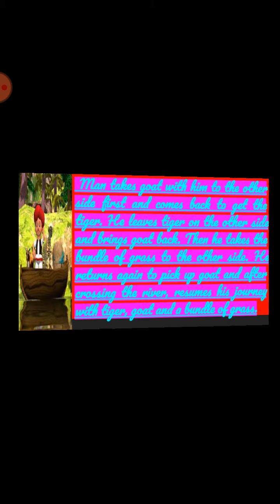The story riddle